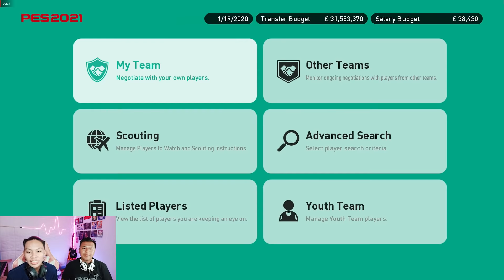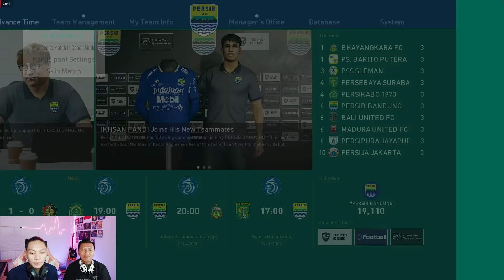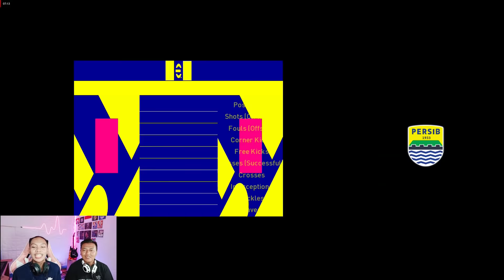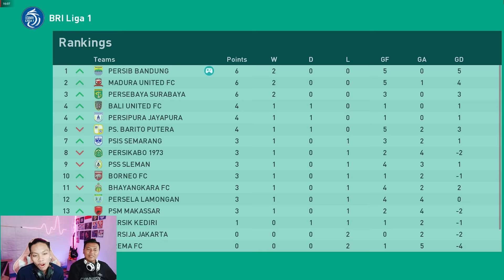Beli Striker Timnas Singapura Paling Ganteng🥰|Tapi Kakinya Dipatahin!!😭 | PES 2022 Persib Bandung #2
HE YOYOYOYO WAWWW WAWW‼️

DI VIDEO KALI INI GUA DAN LORD JAY AKAN BERMAIN PES 2021 MASTER LEAGUE PERSIB BANDUNG BERSAMA COACH RENE ALBERT🔥

:       biar bisa Upgrade PC 😔

➪ Ente mau beli MOD PES LIGA 1?

CREDIT: -ALLAH SWT
                -AFP PROJECT PES